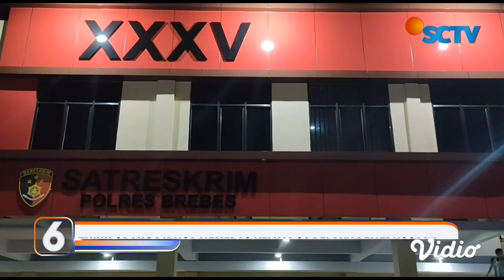Tujuh Anggota LSM di Brebes Peras Keluarga Pelaku Pemerkosaan, Ditangkap | Liputan 6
Polisi menangkap tujuh orang anggota LSM di Brebes, yang diduga memeras keluarga pelaku perkosaan terhadap anak di bawah umur. Pemerasan itu dilakukan dengan dalih mediasi, agar peristiwa itu tidak berlanjut ke jalur hukum.